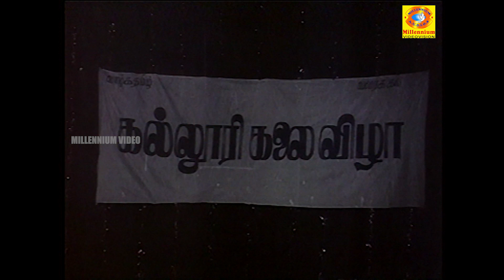Valathu Kalai Vaithu Vaa | Full JUKE BOX | Pandiyan | Prasanna | Chitra | K.R.Vijaya | HD SONGS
Name:Valathu Kalai Vaithu Vaa Director:K.Raghunath Starring: Pandiyan, Prasanna, Chitra, K.R.Vijaya,Senthabarai,S.S.Chandran, Charli, Kovai Sarala, and Others Music Director: M.S. Viswanathan,Premi-Srini, Producer:Piusar Cini Creations Released year:1989